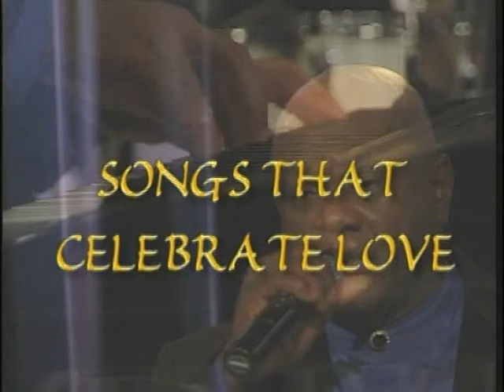PETER BELMONTE AFTER HOURS " I BELIEVE IN YOU & ME"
I SPENT THE LAST 9 YEARS IN THIS WEDDING BAND.
HERE KEVIN SINGS " I BELIEVE IN YOU AND ME"